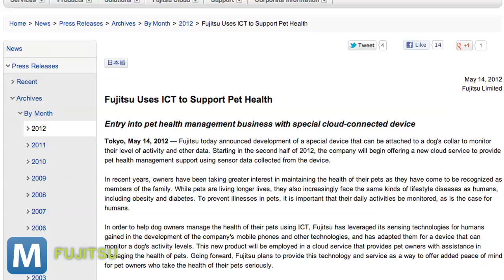Fujitsu Developing a Tech Collar to Track Your Dog's Activity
Fujitsu's Pet Health Management Service lets a concerned pet owner monitor their dog's daily activities. The device clips onto the collar, connects to your computer, phone wirelessly and uploads information to the cloud.